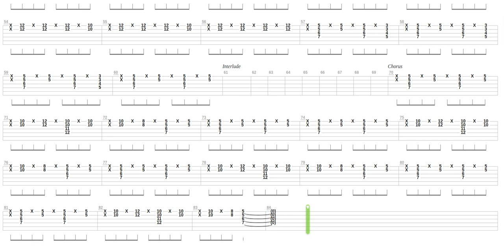Secret Police Tab by Fuzigish + Guitar only + Guitar tab